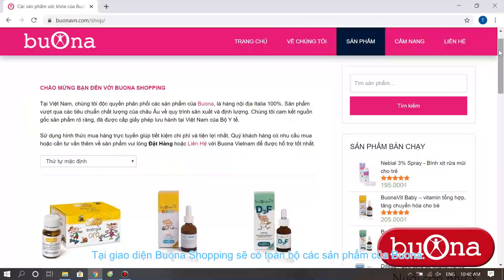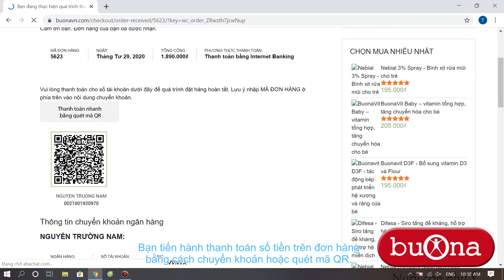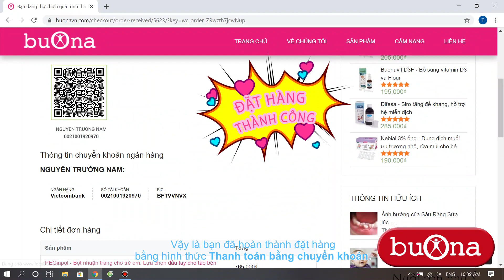Hướng dẫn mua hàng Buona tại Buona Shopping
Nhanh chóng và thuận tiện trong đặt hàng và nhận hàng. Buona Shopping cung cấp dịch vụ 24/7, tư vấn tận tình, cam kết bán hàng đúng chất lượng, đúng giá cả. Truy cập Buona Shopping tại địa chỉ